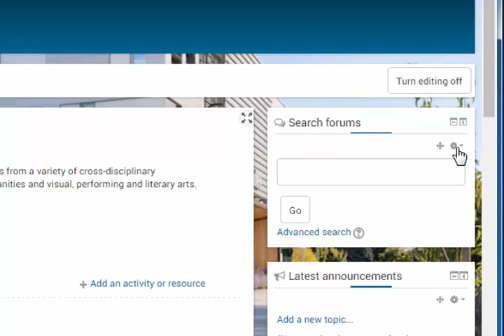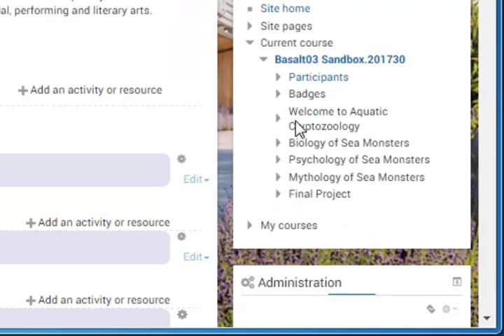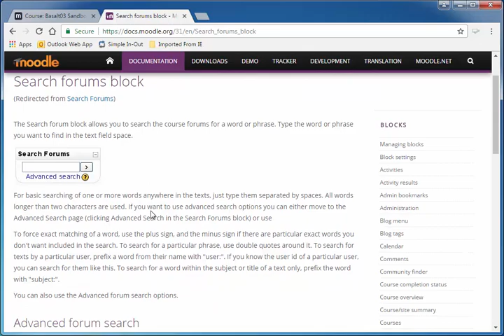moo3pt07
Okanagan College Moodle 3.1 screencast tutorial